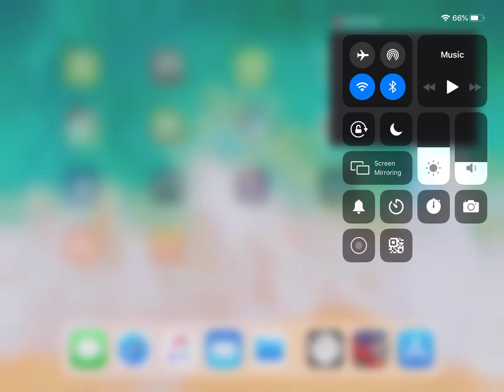Efootball PES 2020 Mobile Server maintenance still going on 2 pm IST. Can’t wait!